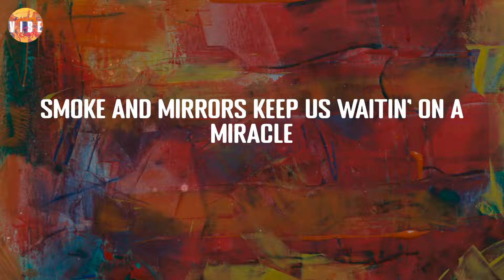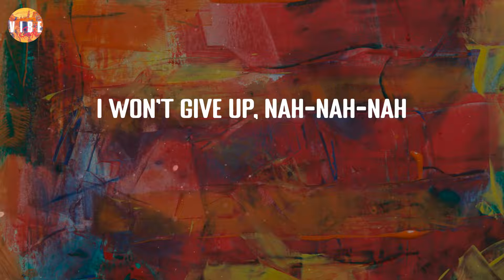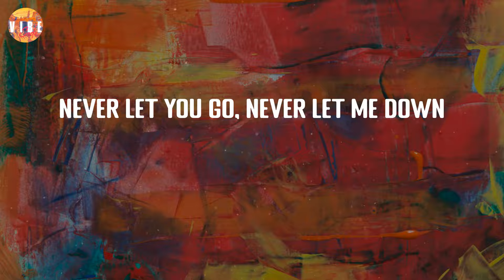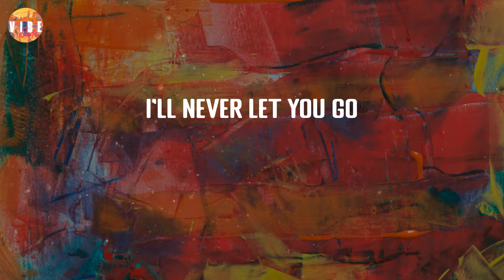Let Me Love You - DJ Snake (Lyric Video) | VibeCode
Let Me Love You - DJ Snake (Lyric Video)